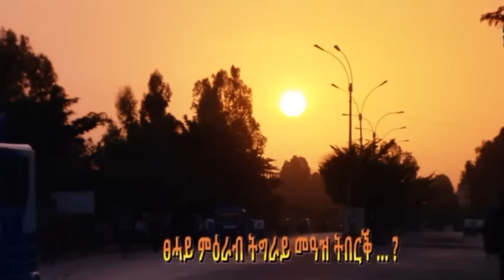10 ሃገራት መቐለ ኣትየን | መጠንቀቕታ ሃመር ንኣብይ | ሑመራ ሓዱሽ ምዕባለ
ትግራይ ብሮድካስት ሰርቪስ  ሚድያ ትስፍውቲ ሓዳሽ ትግራይ ንምግሃድ እጃሙ ክዓምም ዝንቀሳቐስ ዘሎ ትካል ሓበሬታ እዩ።

Welcome to TBS, the official channel of the Tigray Broadcast Service. TBS is a new and independent media platform that aims to inform and entertain the people of Tigray and beyond. We cover the latest political news and current affairs in Tigray, Ethiopia, and the Horn of Africa. We also produce original and quality content that showcases the rich and diverse history, heritage, and identity of Tigray. Our vision is to contribute to the realisation of the new Tigray, a prosperous and democratic region that respects human rights, diversity, and peace.

We will use the comments as needed to build our organisation.